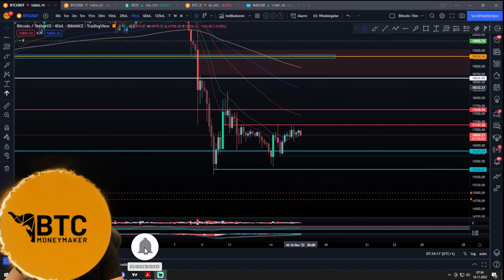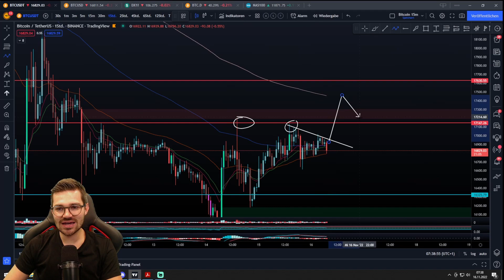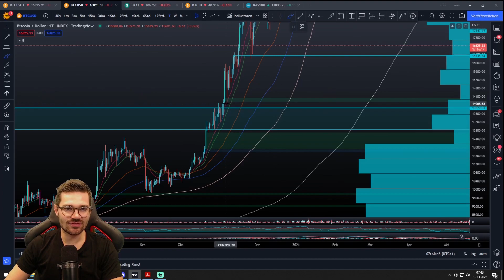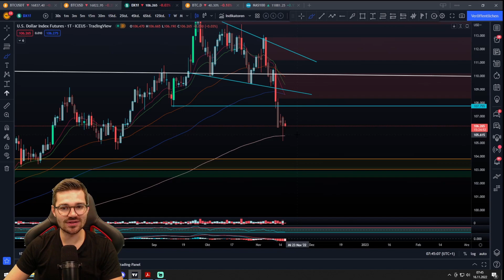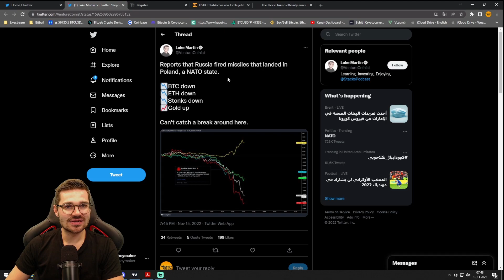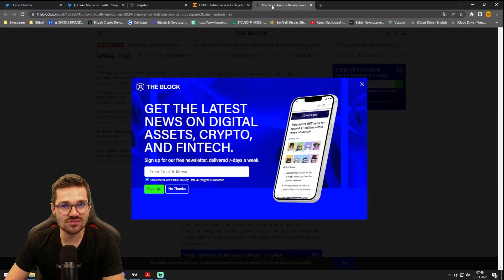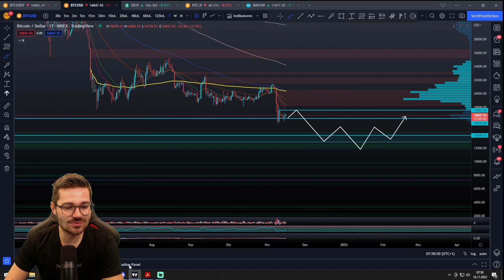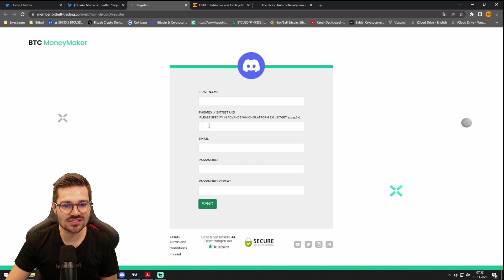BITCOIN fällt bis...?! Bookmap prophezeit nichts Gutes!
🔒 HARDWARE-WALLET 🔒

⏱ Timestamps
00:00 Intro
00:43 Bitcoin 4h Chart
02:30 Bitcoin 1h Chart
06:10 Wochenchart Log Chart
07:46 Tageschart
11:00 Dollar Index
11:35 Nasdaq
12:11 Bitcoin Dominanz
13:15 Wichtige News
14:25 Discord Zugang kostenlos
15:03 Krypto News
16:46 Bookmap

💻 MEHR CONTENT 💻

✉️ Geschäftliche Anfragen ✉️